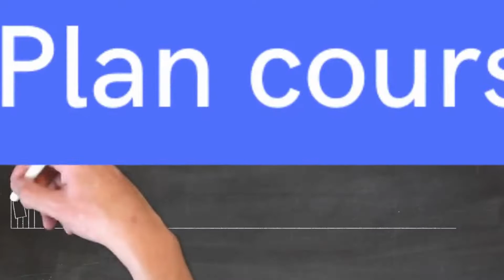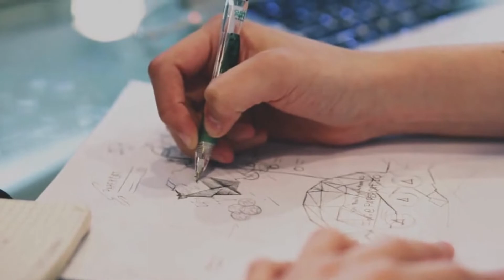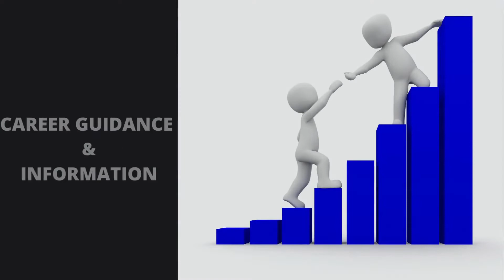New Course Introduced | Tamil | Anna University | B Plan | UG | Bachelor of Planning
Hi Everyone🙂
A B-Plan course will be introduced for the first time in TN in the School of Architecture and Planning (SAP) of Anna University this year as the State government has given its nod.here would be 40 seats, and admission process would be similar to that of other engineering courses. India would need at least three lakh town and country planners and an average of 8,000 (6,000 from B Plan and 2,000 from M Plan) graduates a year to meet its growth requirements.

FOR YOU..FOR YOUR FUTURE FOR YOUR CAREER & FOR YOUR LIFE.